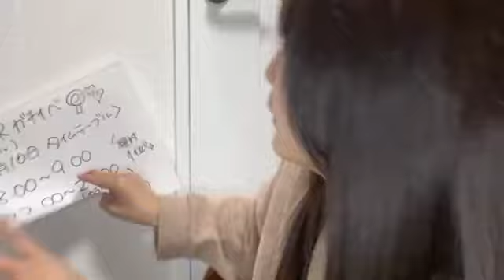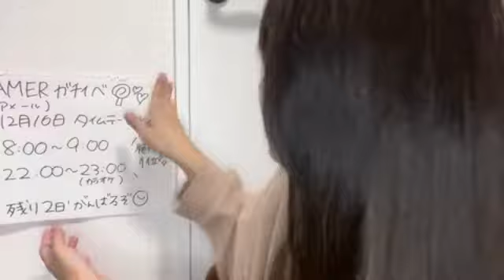高橋真生まうまう 2023年12月15日23時02分09秒